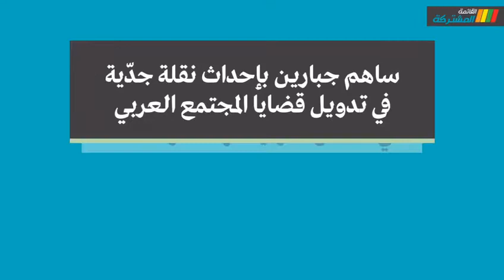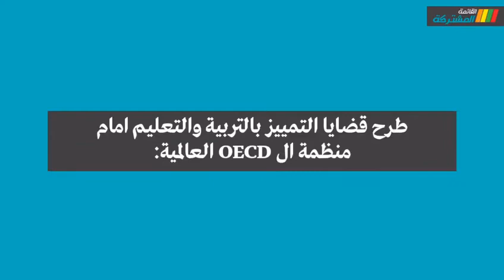فيديو حول عمل النائب د. يوسف جبارين كرئيس لجنة العلاقات الدولية في القائمة المشتركة